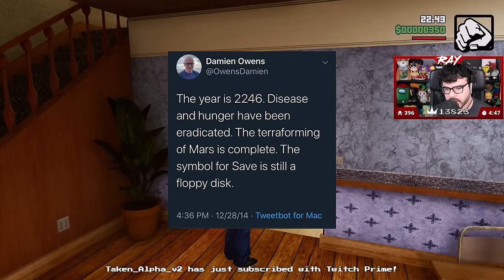Grand Theft Auto: San Andreas – The Definitive Edition Highlights | December 2021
Unfortunately the full playthrough was blocked worldwide on YouTube. So there is no full playthrough to link